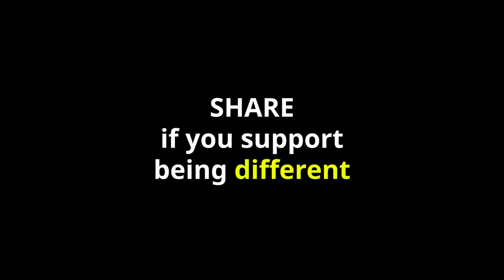Alag hona ek sangharsh hai! | Struggle of being different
जब हम बाकियों से अलग होते हैं, तब हमारा जीवन थोड़ा और कठिन हो जाता है। इसमें गलती हमारी नही; शायद हमारा अलग होना आम लोगों की आम जिंदगी में शायद फिट नहीं बैठता...

When we are different, survival is a struggle for us, as our being threatens the norms, and makes "normal" people  uncomfortable.